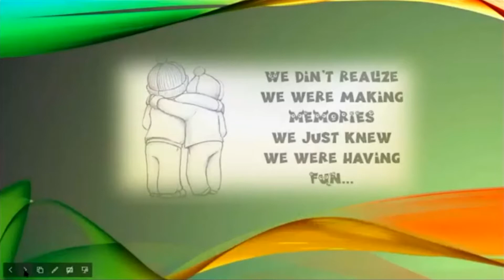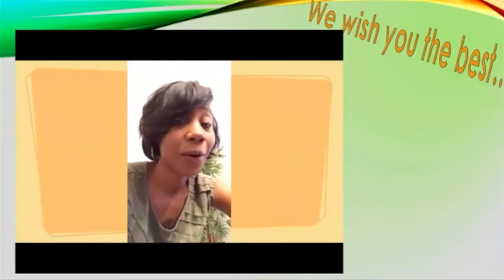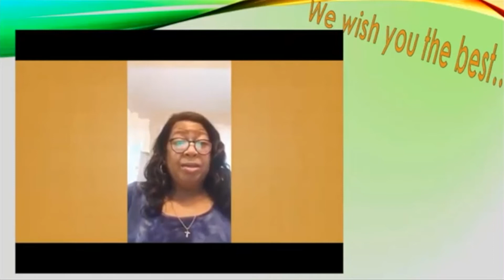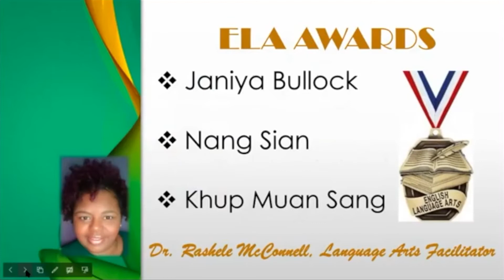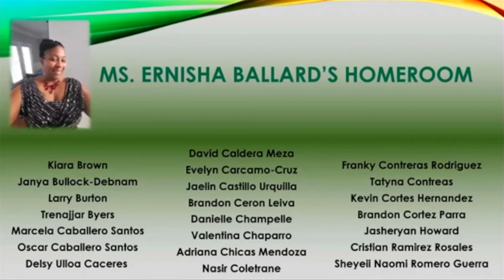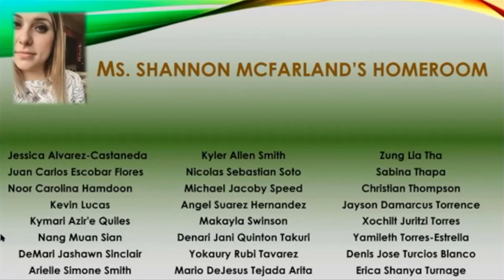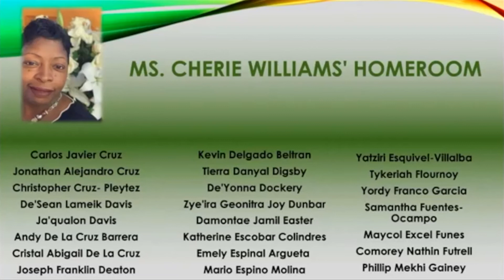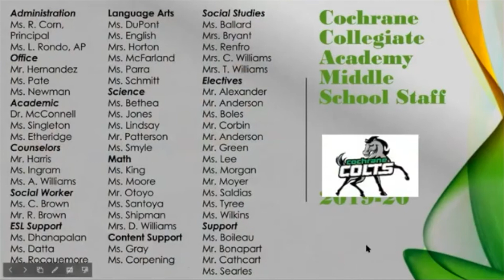CCA 8th Grade Promotion 2020- Final Presentation